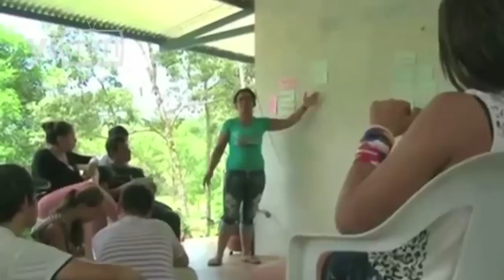Integrantes de JuntosxMéxico buscan mejorar la sociedad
Ante la grave situación que vive nuestro país, muchos laicos que colaboran en movimientos dentro de la Iglesia han notado que su labor en la sociedad no es suficientemente tangible, o bien, es muy dispersa. Desde hace algún tiempo, dirigentes de movimientos nacionales, coincidiendo en este diagnóstico, deciden cambiar esta situación, por lo que se crea la asociación Juntos por México. Algunos de ellos conversan con yoinfluyo.com.

¿Qué es y que busca JuntosxMéxico?

Carlos Valles: Nuestro objetivo fundamental es actuar ad extra de la Iglesia en la sociedad civil, para que conjuntamente los 70 movimientos que representamos a muchos millones de católicos organizados en el país podamos tomar decisiones conjuntas y tratar de cambiar algunas de las cosas que vemos mal y que no nos gustan de lo que está sucediendo en este amado país nuestro. Es una agrupación que busca resolver muchas de las cosas que no están bien en este país.

A JuntosxMéxico lo representan tres movimientos: Escuela de Pastoral, Familia Educadora en la Fe y Orden Franciscana Seglar, pero se nos explican otros aspectos de su organización propia.

Carlos Valles:  En el consenso de todos los movimientos que integramos un segundo órgano directivo de la asociación civil que se denomina comisión central, en el que los tres movimientos que encabezamos este esfuerzo se suman a los otros catorce que integran distintas comisiones y encabezan algunos de los bloques en los que están dividido nuestra asociación civil, el bloque de formación, el bloque de acción social, el bloque de medios de comunicación y un bloque de asociaciones juveniles. Todos los movimientos tenemos de alguna manera, la gran mayoría, tenemos secciones juveniles en sus movimientos. Consideramos que la juventud para la Iglesia no es el futuro de la misma es el presente y juegan un papel decisorio en estos tiempos de crisis social, de crisis de valores, de crisis en todos los sentidos.

Es por esto que hemos decidido unirnos en esta asociación civil y programar un evento para el mes de octubre.

¿Qué ofrece este evento convocado por su Asociación?

Clara Bolívar: Este primer Encuentro Nacional de JuntosxMéxico será en Puebla, 16, 17 y 18 de octubre; esto es en el Centro Expositor.

Francisco Bolívar: La idea es, como ya se dijo, primero reunirnos, reunirnos para festejar, para festejarnos como Iglesia unida, para mostrarnos la fuerza de todos los movimientos que tenemos en México, pero también para trabajar. La idea es que los movimientos hacemos muchas cosas por nuestro lado, trabajamos fuertemente por nuestro país; desde la oración también por supuesto. Hay movimientos que desde la oración trabajan por México, hay movimientos netamente de acción social, tenemos una gran variedad de carismas. Pero de lo que se trata ahora es de trabajar unidos y en este evento va a haber toda unas serie de actividades que los van a llevar a eso, a que los católicos en México realmente proyectemos nuestra fe con el testimonio a través de la acción social y de incidir en toda la agenda nacional.

Va a haber pláticas, va a haber una gran Expo de asociaciones civiles para que la gente las conozca, asociaciones civiles ya con una experiencia probada por trabajo por la familia, por la vida, donde los miembros de los movimientos nos podamos insertar en esas asociaciones para estar trabajando y hacer acción social efectiva, porque ciertamente los grupos, que como ya mencionamos, hacemos mucha acción social pero a veces muy dispersa, entonces ahora la vamos a hacer juntos.

Vamos a estar caminando desde el Centro Expositor hasta la Catedral de Puebla y ahí tendremos una Adoración y un concierto también, queremos celebrar nuestra fe, queremos comprometernos con nuestro país en este gran evento, también nos estarán acompañando nuestros obispos.

Carlos Valles: Y tendremos la honrosa presencia del Nuncio Apostólico que va a hacer el favor de clausurar nuestros trabajos, con la representación de Su Santidad Francisco.

JuntosxMéxico ha querido explicar sus objetivos y su oferta en este mes de octubre; no obstante, sus representantes quieren reiterar algo.

Clara Bolívar: Te esperamos a ti, eres el más importante, nuestro invitado especial.
Francisco Bolívar: Te esperamos en Puebla, te esperamos con toda tu familia, va a haber como ya dijimos actividades para todos, hasta para los niños.
Carlos Valles: Hay áreas infantiles para cuidar a los niños mientras que los adultos están tomado sus cursos.
No faltes hermano, ven, ven únete, únete a este esfuerzo nacional al que te estamos convocando JuntosxMéxico.
Francisco Bolívar: Te esperamos en Puebla